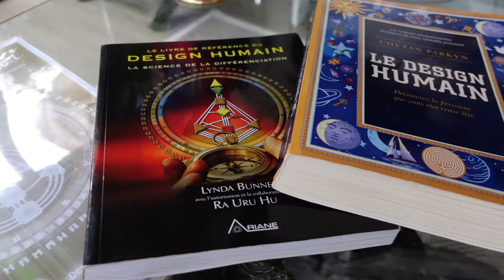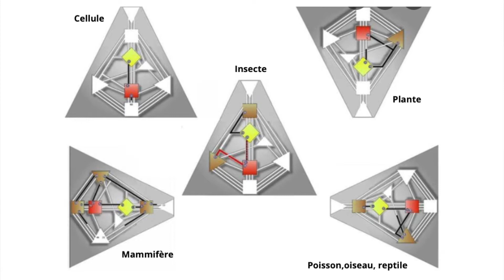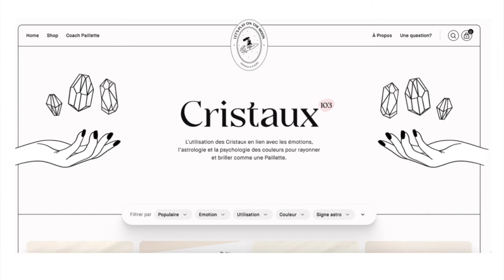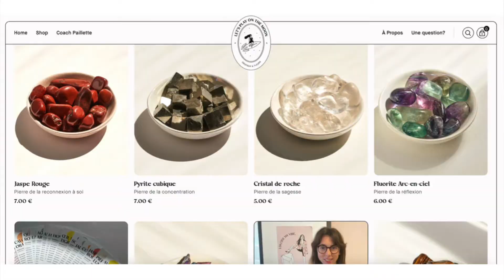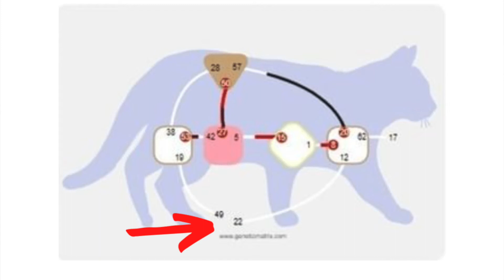Design Humain et animaux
Dans cette vidéo vous allez voir que toutes les espèces ont une matrice énergétique spécifique, notamment nos animaux de compagnie.